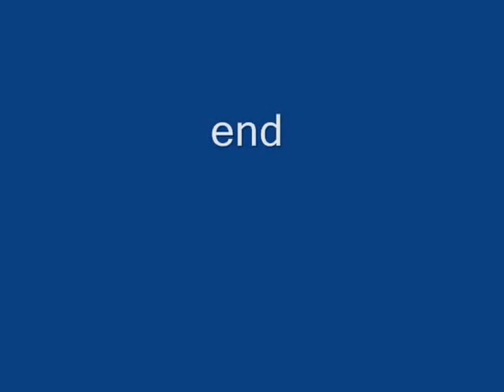Male Hooded Oriole at a Distance and on Feeder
A male hooded oriole lands near the feeder by looks around first before going to the feeder. His feathers are very fluffed up today! His feathers are almost orange in color. Northern California